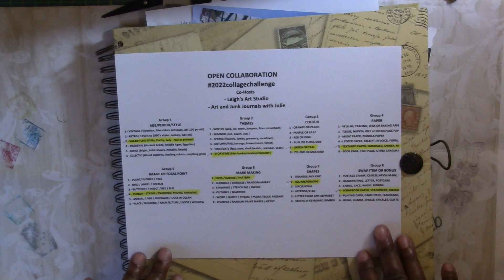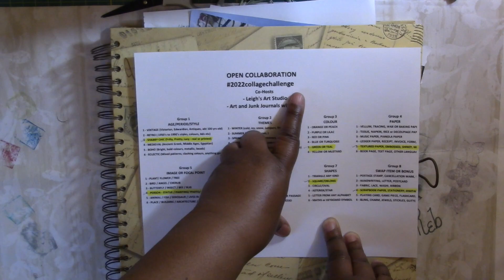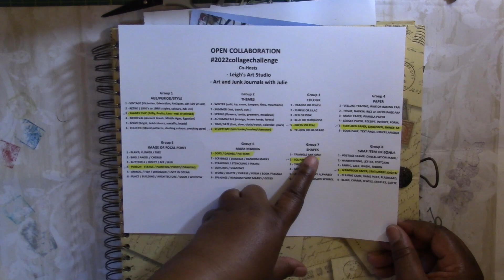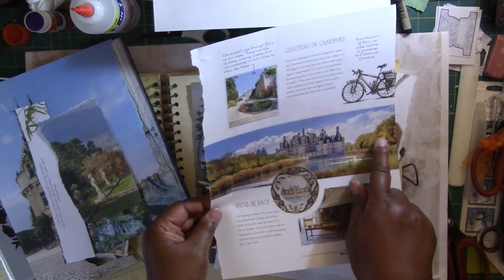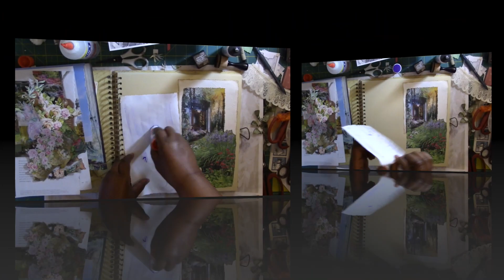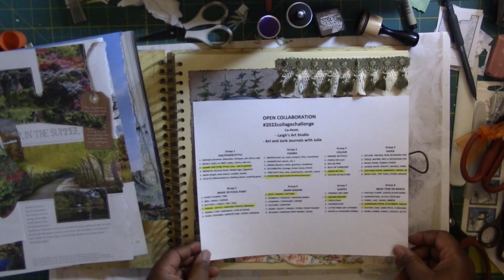2022CollageChallengeFeb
My first video of the new challenge I am participating in.  On the first Wednesday of each month, you will see a new video for this challenge.  The challenge is open to everyone, so if you want to join please visit:
Art and Junk Journal with Julie or Leigh's Art Studio YouTube channels for more information.  There are over 11 participants in this collaboration, so make sure you check them out.